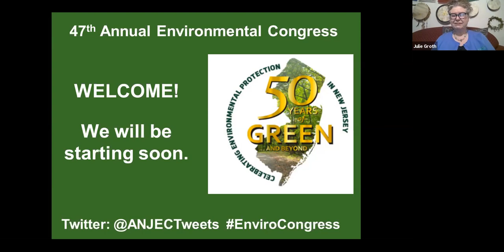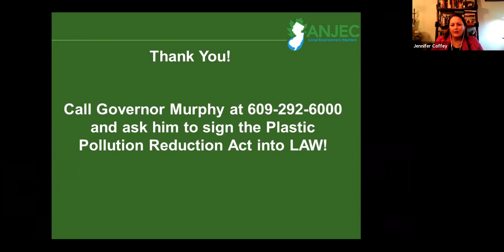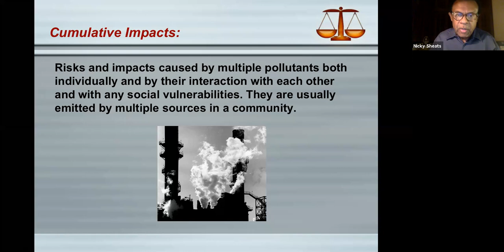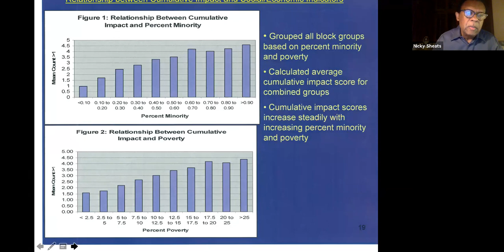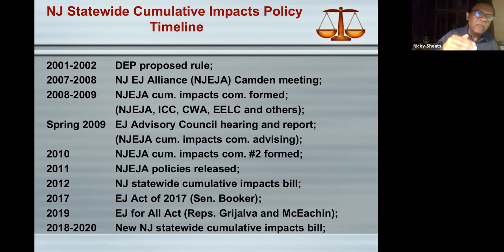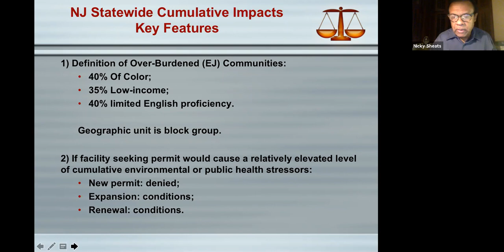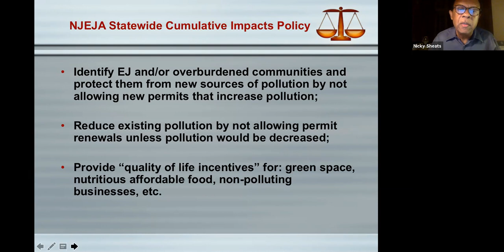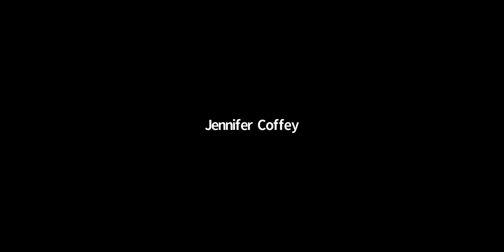2020 Environmental Congress, Environmental Justice Advances